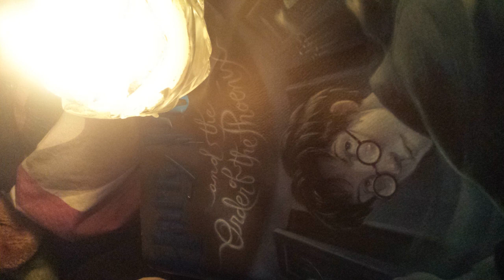ASMR Reading You to Sleep with Harry Potter (Whispering, Page Turning)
In this video I whisper the first chapter of Order of the Phoenix to you. :) I don't have an actual microphone, so some of it is hard to distinguish (not much of a problem) and some of it is a bit louder than I meant for it to be (sorry lol)
P.S. If you hear some strange sounds at any point, it's my dogs. Haha